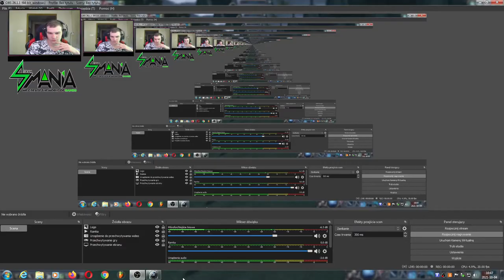Last Chaos-Seria 1 -- Odc 7 - Zaklęte Pudełko Doświadczenia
Zaklęte pudełko doświadczenia za 135 cashu da nam jeden z trzech limitów podwyższającego granicę zdobywanego doświadczenia i jest podstawowym elementem w expieniu postaci.